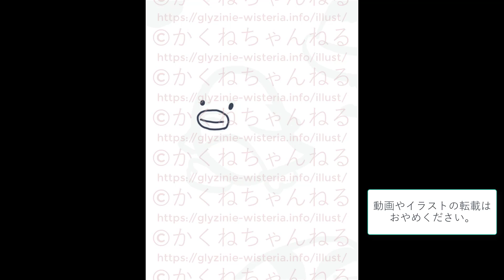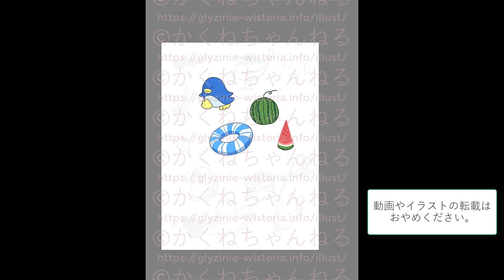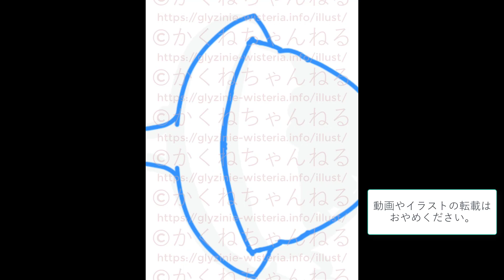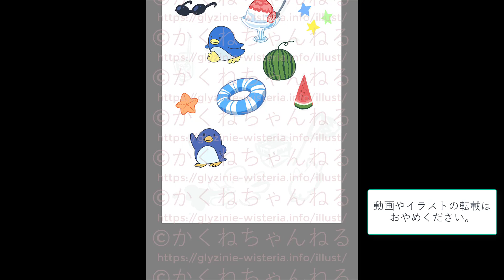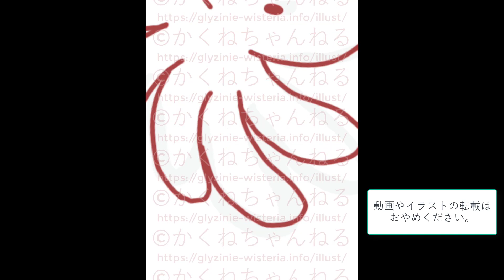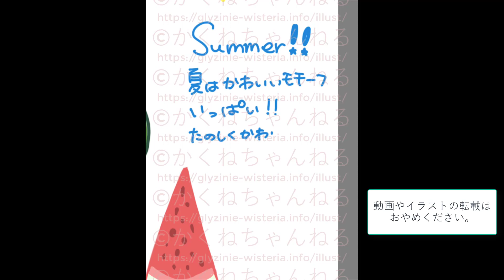夏モチーフの描き方【デジタルモチーフ作画】iPad/Sketchbookアプリで描く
今回は、夏のお絵描きに大活躍！夏モチーフ１２選連続作画です♪
ペンギンやかき氷、スイカやタコなど、かわいく描いてみました。

当動画で使用しているイラストは営利、非営利目的問わず
いかなる場合も素材等として利用することはできません。